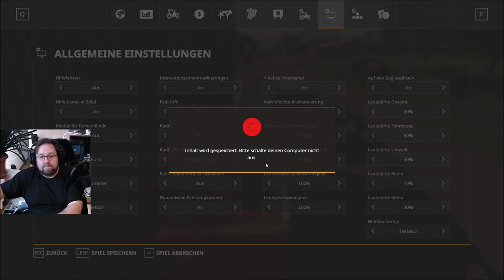Irgendwo in Thüringen 2 folge 74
Die Weizen ernte geht zu ende und es kommt Hafer nun in die erde